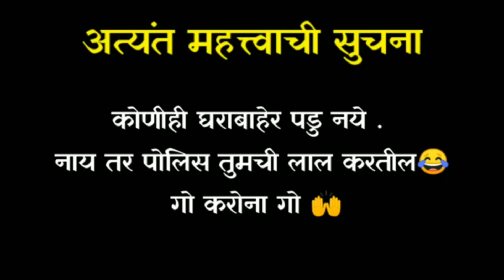Coronachya Suttya l Part 2 l Aagri Koli Comedy l Sahil Gaikar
🎵Other Song & Music 🎶

👉 Ekach aamcha Saheb Kapil patil Khasdar Chashak 2020 Sonali Bhoir dj Pamya Vijay Dhivar Lovely Music

👉 Pandhari shet phadke binjod chhakdevala Full video song Sonali Bhoir New song remix by Dj Pamya

👉 Sagar Bharlay G - Remix - Dj Jack Bhiwandi l Raja Aadaikar & Parmesh Mali l Superhit Song 2018

👉Cast
Amchi Sagli Mokati Pora
Sahil Gaikar
👉Cameraman :- Omkar Sutar
👉BMW Driver :- Yash Gaikar

( SKS Production ).